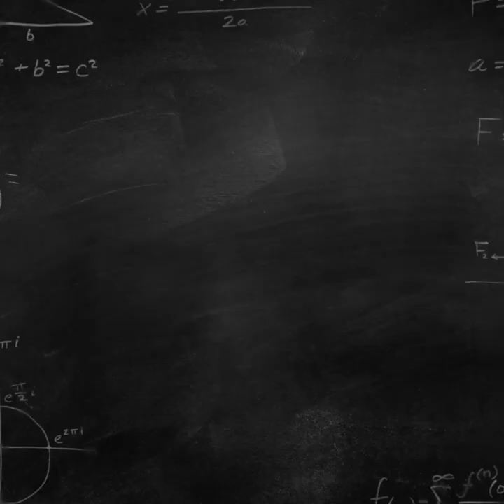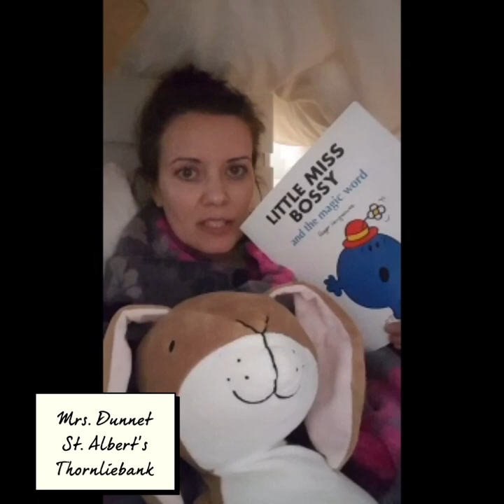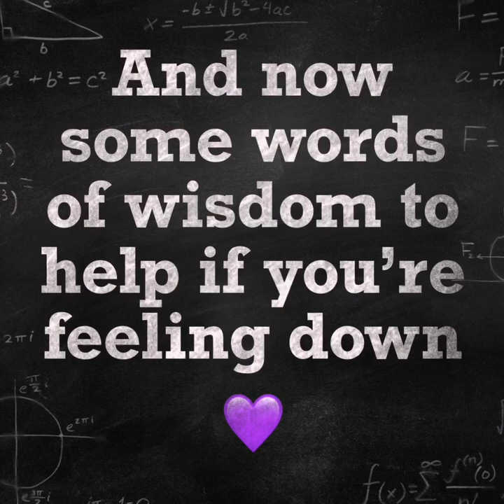Supporting Good Mental Health - The St. Albert’s Way!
This week our focus is Health and Wellbeing. The staff at St. Albert’s have made this video to help you if you are feeling a b rubbish in lockdown! We love you! Xx